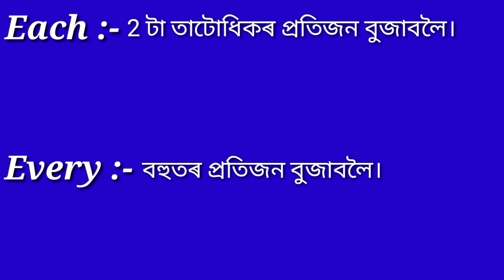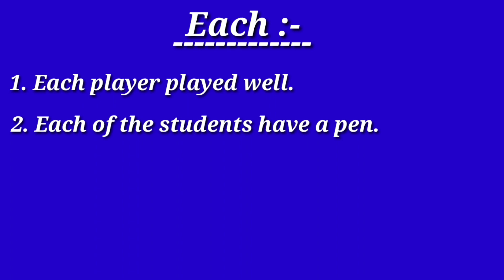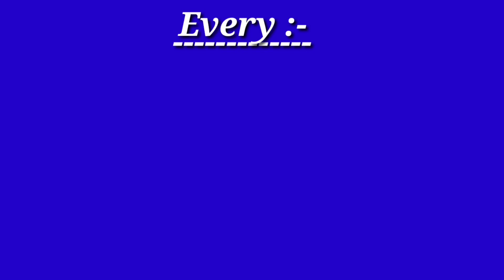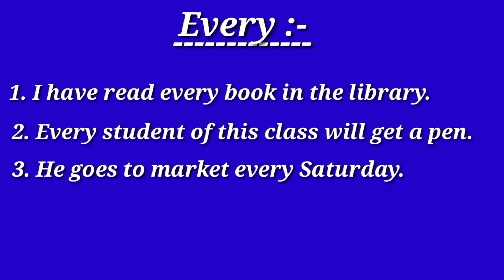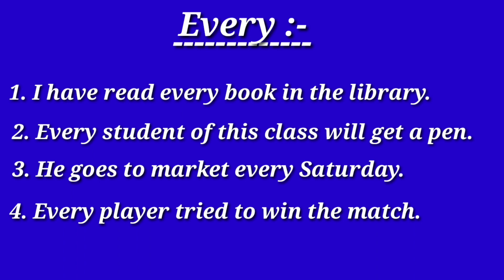Each আৰু Every ৰ প্ৰয়োগ কেতিয়া আৰু কেনেকৈ কৰে। Each vs Every In English Grammar In Assamese.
নমস্কাৰ,
Assamese Guru
Youtbe Channel টোলৈ স্বাগতম।

Each আৰু Every ৰ প্ৰয়োগ কেতিয়া আৰু কেনেকৈ কৰে। Each vs Every In English Grammar In Assamese. Basic English. Each আৰু Every ৰ সম্পুৰ্ন ব্যৱহাৰ শিকক।